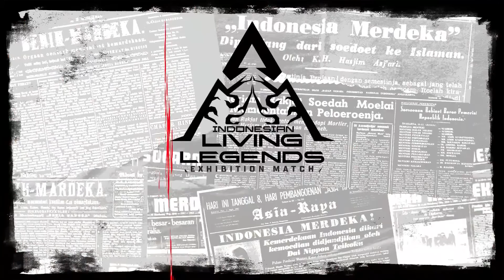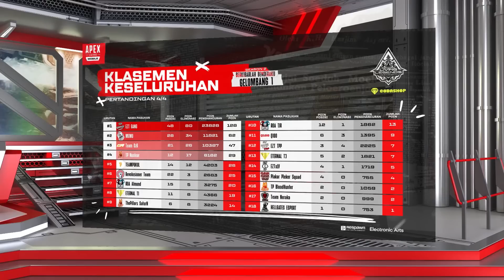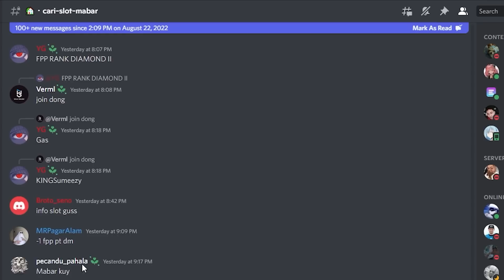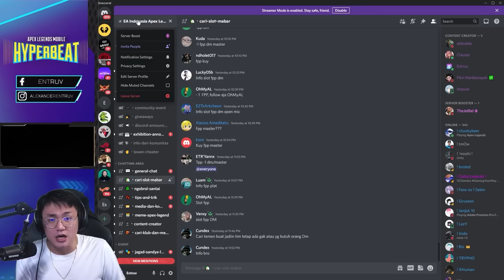JUARA INDONESIA LAGI! 2 SEASON BERUNTUN! - APEX LEGENDS MOBILE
► Follow Instagram : @alexanderentruv

Device yang di pake: Ipad Pro M1 2021/ROG Phone 5/Iphone 12 Pro Max